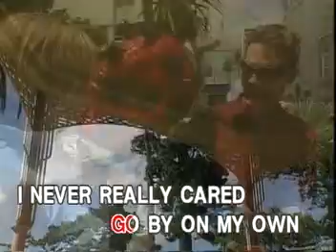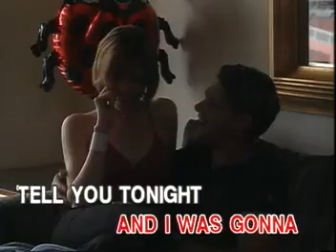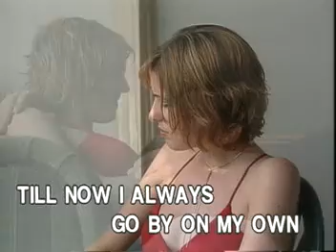AVSEQ12 Alone - Heart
VCD Title: Most Requested Slow Rock 2
Date Released: July 24, 2006